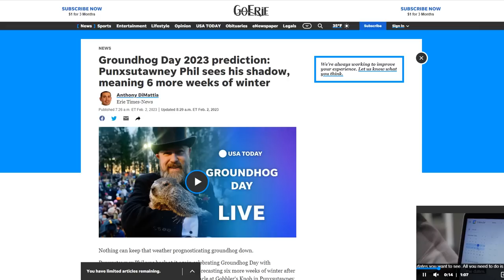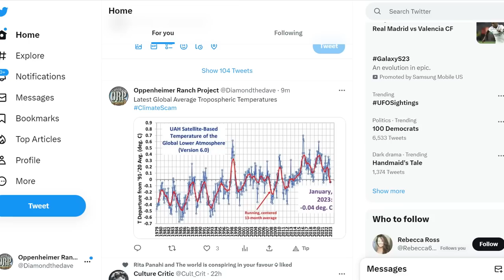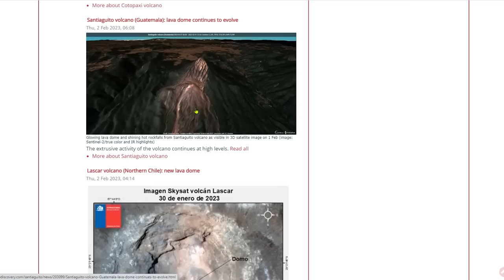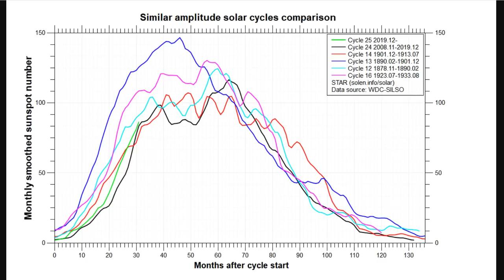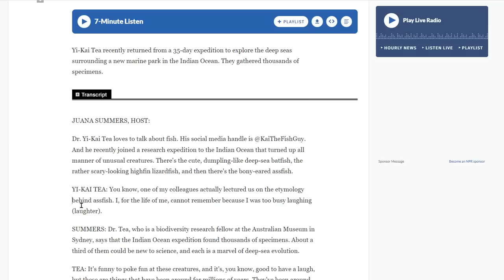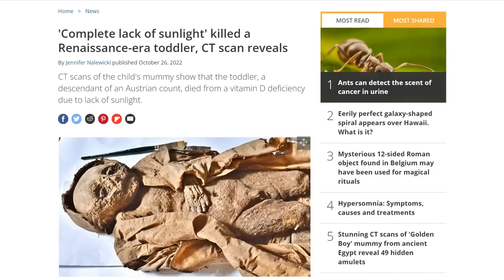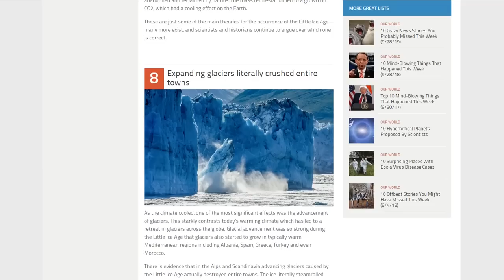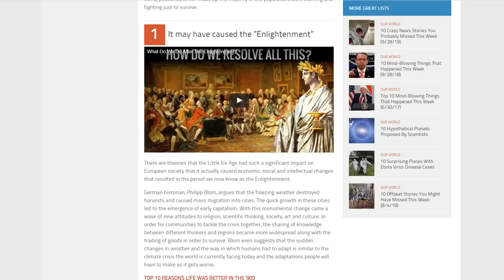Groundhog Day 2023 - Northeast Braces For Record Cold - Global Temps Fall - Solar Cycle 25 Update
As ice storm in the South, Northeast brace for brutal wind chills
Southern Icing Event Coming to an End; Arctic Air Across the North
Mastodon Speared By Bone Shows Humans Were Hunting Megafauna 13,900 Years Ago
A recent deep sea expedition in the Indian Ocean revealed a plethora of new species
Protective Effect of Vitamin D Supplementation on COVID-19-Related Intensive Care Hospitalization and Mortality
Chicken Egg Yolk Antibodies (IgYs) block the binding of multiple SARS-CoV-2 spike protein variants to human ACE2

Bitcoin: 17NV3vtcQhRnsRnjckCcYkKVEUcnirKQ62